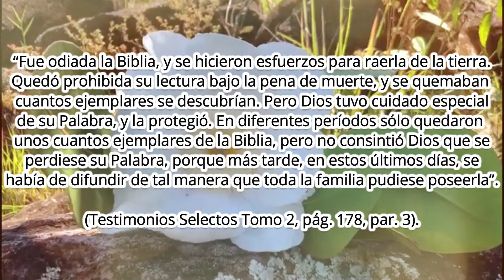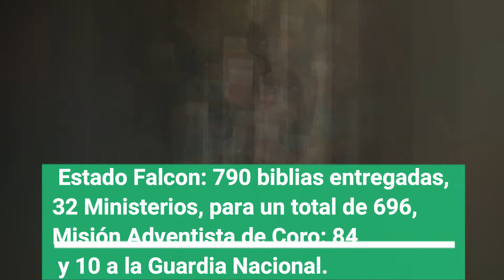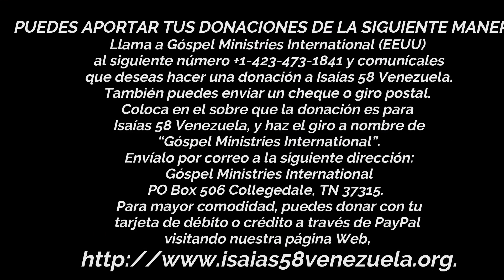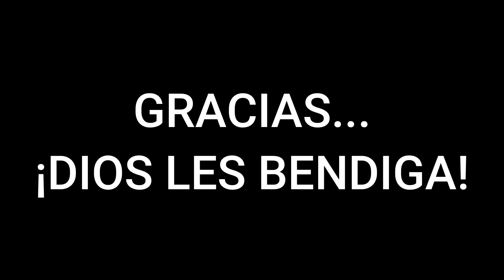ISAIAS 58 ENTREGA DE BIBLIAS 2021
Así como en antaño, brillo la luz de las sagradas Escrituras por doquier, y muchos vieron por primera vez la sabiduría que emanaba de la Biblia, además del poder transformador que hay a través de sus páginas, hoy debemos difundir los principios eternos por todo el mundo, La Palabra de Dios ha de ser nuestro mapa, el cual nos muestra el camino a seguir, las instrucciones a obedecer, pero sobre todo ella nos revela a Cristo, quien es el autor y consumador de nuestra fe.

PUEDES APORTAR TUS DONACIONES DE LA SIGUIENTE MANERA:
Llama a Góspel Ministries International (EEUU) al siguiente número y comunícales que deseas hacer una donación a Isaías 58 Venezuela.
También puedes enviar un cheque o giro postal. Coloca en el sobre que la donación es para Isaías 58 Venezuela, y haz el giro a nombre de “Góspel Ministries International”.
Para mayor comodidad, puedes donar con tu tarjeta de débito o crédito a través de PayPal visitando nuestra página Web,